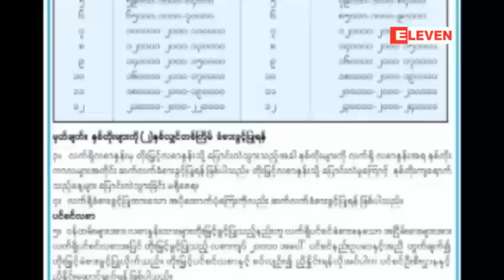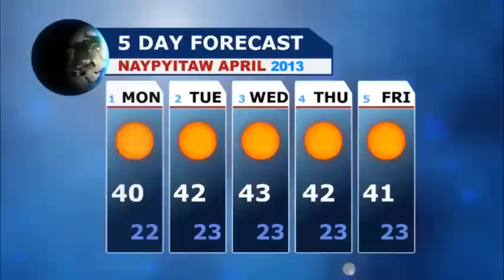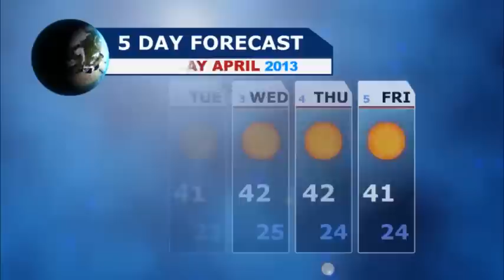Myanmar News (Evening) 1 - Apr 1 2013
ႏုိင္ငံ၀န္ထမ္းမ်ား၏ လစာ၊ ပင္စင္လစာႏွင့္ ေန႔စားလုပ္ခမ်ားတုိးျမွင့္၊ လက္ရွိခံစားခြင့္ျပဳထားေသာ အပုိေထာက္ပံ့ေၾကးအျပင္ က်ပ္ႏွစ္ေသာင္း ပုိမုိခံစားခြင့္ရရွိ